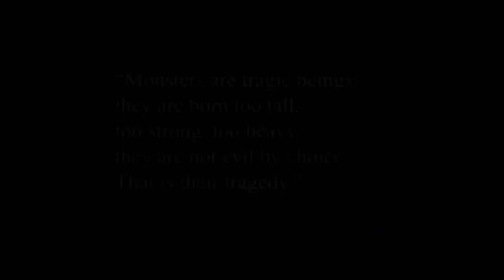Godzilla Retrospective - 25 - Godzilla (1998)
Next up on our Godzilla retrospective, bridging the gap between the Heisei and Millenium Godzilla era is the mediocre and underwhelming Godzilla 1998.

Our Godzilla this time is one that was created through a lizard being mutated by French nuclear tests that then washes up on New York's shore, wreaks havoc, and lays a ton of eggs that threaten to become more titanic terrors.

While the setting change is interesting, this movie only feels like Godzilla in Name Only (Ironically GiNO would be the Nickname people would give this alongside Zilla). The lizard is a lot more generic and barely uses any of Godzilla's iconic powers.

The human plot doesn't bring a whole lot to it either. It's not the worst, by far, but it isn't really worth a rewatch. At least the cartoon it spawned off ended up playing with a lot of stuff this movie set up competently enough to be good for a Saturday morning cartoon!

Now, onto the much more one shot oriented Millenium Era...

Special Thanks to Kaiju Brony for letting me use his video for the intro.